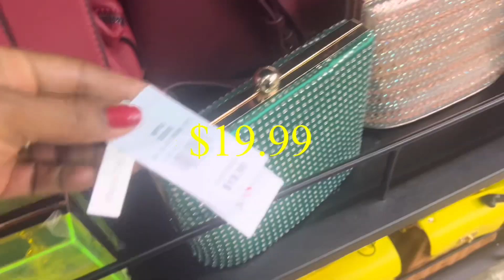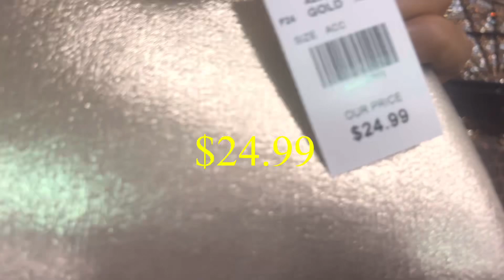🛍️SHOPPING DAY@ K&G FASHION SUPER STOR NEW PARTY PURSE 👛 ON SALE/ዘናጭ የፓርቲ ቦርሳወች በቅናሽ#shopping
Hello everyone! Thank you all so much for watching 💕if you like my channel please 🌹

THANK YOU SO VERY MUCH WITH ALL MY HEART ❤️
ሰላም ጤና ይስጥልኝ ! በጣም አመሰግናለሁ ሁላችሁንም ቪዶየን ስላያችሁልኝ  💕ቻናሌን ከወደዳችሁት እባካችሁ🌹

ሰብስክራይብ ☑️
ደወላን በመንካት🔔
ላይክ 👍
ኮሜንት ✍️
ሸር ለቤተሰቦቻችሁና ለጏደኞቻችሁ አድርጉልኝ💛💐
እጅግ በጣም ከልብ አመሰግናለሁ❤️

INTRO MUSIC 🎶 I USED